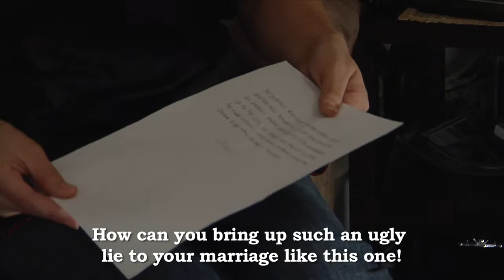Telenovela: "De Mí Enamórate" - 4/6 (Minisode)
Circa 1984, an awkward love triangle of a ditzy, Mexican-American female, college graduate attempts to marry her boyfriend for his future fortune while receiving instruction from his cousin who she had an affair with.  With the boyfriends citizenship on the table and finding out his girlfriend is pregnant, he agrees to marry her.

In this minisode, Andrea comes back from her first date with Juan Crístofer and tells her sister Claudia that she'll be going to the county fair.  Claudia calls Heathers and tells her Andrea's plans and María Elena confronts Carmela.  This was shot using an HVX-200 and edited through Final Cut Pro. This is my senior thesis; I went to American InterContinental University. Be sure to watch in HD ;).